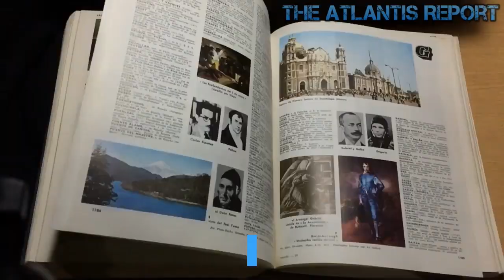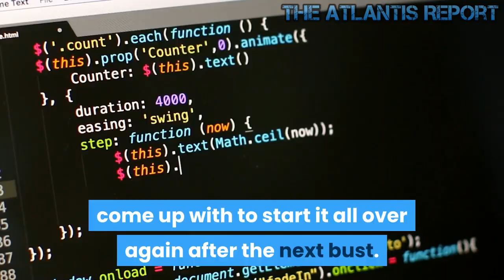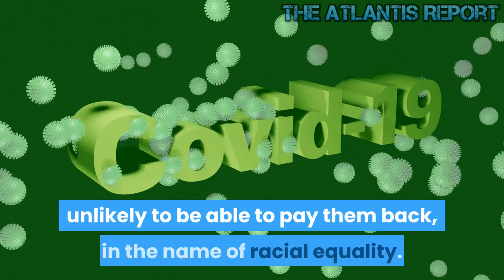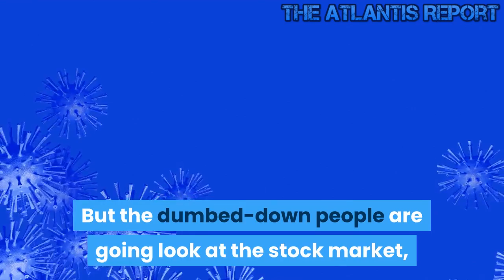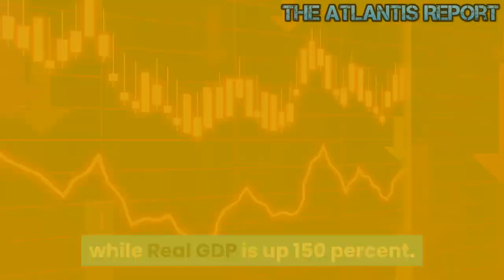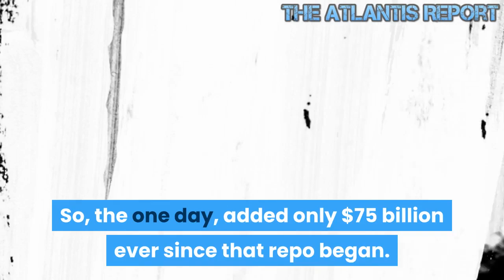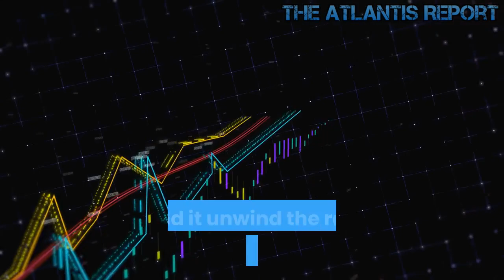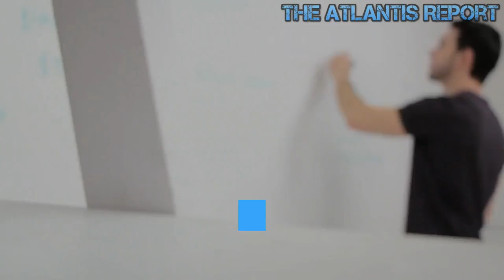The American Economy enters in Panic Mode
Debt service is about $500 Billion in 2021; the deficit is right about $1 Trillion. The US government is borrowing money to pay the interest on the Debt. A standard definition of Bankruptcy. And, it's during what is called an Economic Expansion. The only source of funds that could pay off part of the Debt, maybe a 1/3 of the $22 Trillion, is, to tell the truth about the Mortgage-Backed Security mess. Cleaning up that mess may have cost a few $Trillion - but many more $Trillions were made "on the way up" - via fraud. The US gov. has a legit reason to claw back some of those Credit Derivative profits, but it would involve seizing the wealth of a demographic that is obviously given preference in US society - Jewish Bankers. Since the US gov. doesn't have the stomach for that, they have no options but to print digitally. Welcome to The Atlantis Report. It's no longer just me using terms like "Armageddon, crisis, devastating, chaos, Great Depression;" it's leaders of the world's most noble and conservative central banks! The big banking squeeze that began in September never went away. In fact, repo auctions last week looked worse than ever, in spite of the Fed's launching of QE4ever. With a new $60 billion a month in permanent re-inflation of money supply pouring back into the economy now, the Fed still has found itself back to where it began in September with its repo operations becoming hugely oversubscribed, meaning it has more takers than what it is offering to give. Dealers submitted $52 billion in securities for two-week "loans" of new temporary money this past week against the Fed's offer to do $35B worth. The question here is who has access to Repo, and where does the money go?? The repeating issue of a dollar shortage in overseas demand comes to the front. And it may be nothing more than Turkey dollar debt and the invasion of Syria. On a larger scale it goes to China, thats' Doug Nolands read, the Fed is not simply liquifying US markets he is pumping global markets. Why? The usual signs of credit tightness are not there, LIBOR has been steady lower.